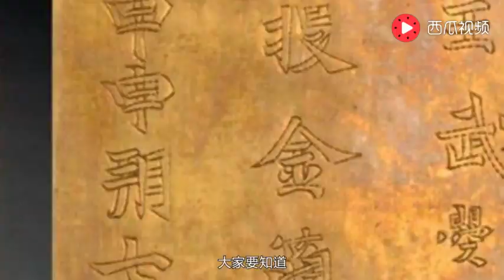老農發現一驚世文物，揭開武則天真實內心，上交後獲獎1500元